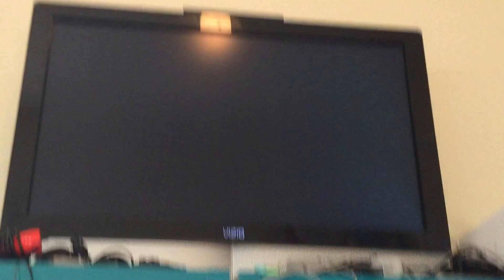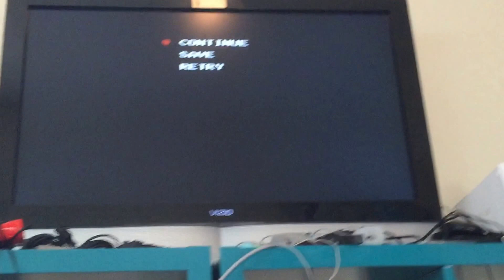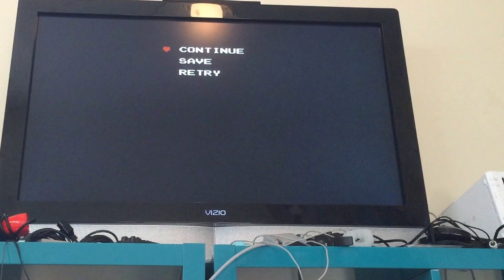Christian Plays The Legend Of Zelda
Here's an old video of my brother playing the original Zelda. He was just 13 and I was 11.